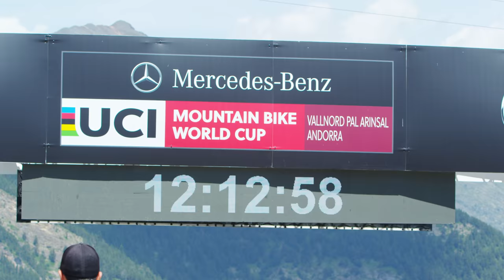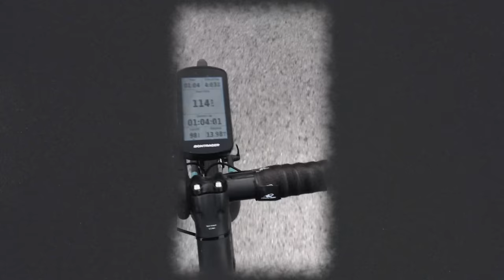JolandaLand - Episode Two - 'PENDING'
Following on from the launch of 'JolandaLand' Episode one, we continue Jolanda's journey to get back to full health and on her Mountain Bike.

After finally making it back to Switzerland, it was naturally going to be a long road to recovery, with doctors appointments, small walks with the family and baby steps back on the bike at home. Learning to control the urge to go too hard, too soon can be tricky for any top athlete looking to get back to normality as quickly as possible.

Luckily the end of March came around quickly and with a trip back across the Atlantic to Luca's place, Jolanda made it back out on the trails once again.

With light at the end of the tunnel and plans starting to form for the start of the season, things were looking on track. Until everything changed...